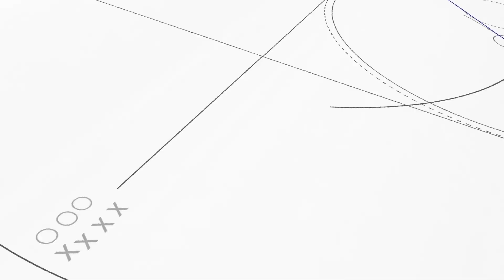'Coach Dennis' NonStop Local Sports 30 v5